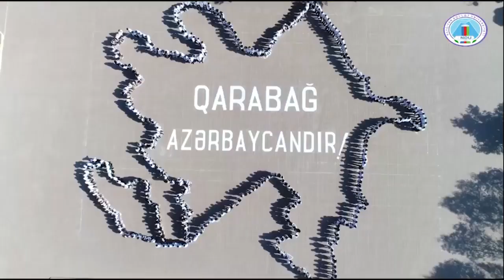Naxçıvan Dövlət Universitetində Zəfər gününə həsr olunan "Zəfər" flaşmobu təşkil olunub